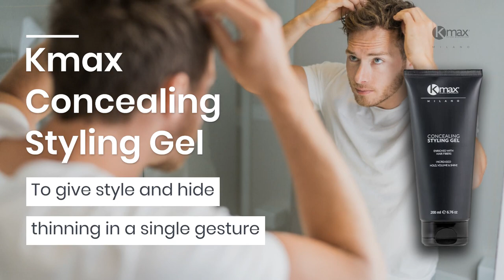Hair Coloring Spray | Kmax Concealing Color Spray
Hair gel with an innovative formula to give even those with fine or thinning hair an impeccable styling and a thicker hairlook.
The revolution is in its formula, enriched with keratin microfibers in suspension, capable of binding to the hair thanks to the film-forming agents present inside the gel, thus creating an immediate filling effect ideal for masking hair thinning and empty areas.
Completely free of any chemical dyes, its pigmentation is exclusively due to the presence of natural keratin microfibers of different colors.
Available in five colors from black to blonde. The water-based formulation allows to create soft, natural styles with a slight wet effect, while the active ingredients with conditioning and protective properties keep the hair shaft healthy and well nourished, making it an ideal product also for a daily use.
How to use:
Kmax Concealing Styling Gel has to be applied as a normal hair gel. For an optimal effect, apply on clean, dry or damp hair. Leave it to dry naturally or with a hair dryer and comb the hair gently.
If necessary, to give a thicker effect, repeat the same procedure only on the thinned areas.
For a more intense redensifying effect, use the gel in combination with the Kmax hair fibers: first apply the gel to define the styling and obtain a first volume effect, let it dry and then apply the hair fibers on the most sparse areas that need a more intense filling.